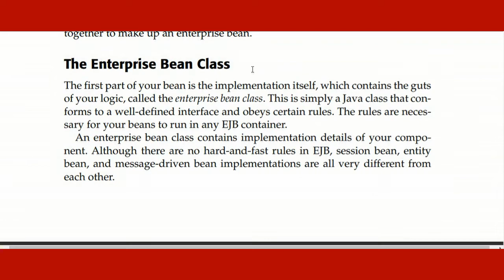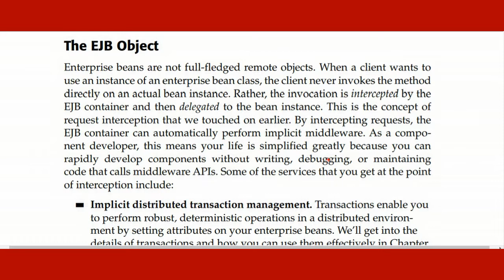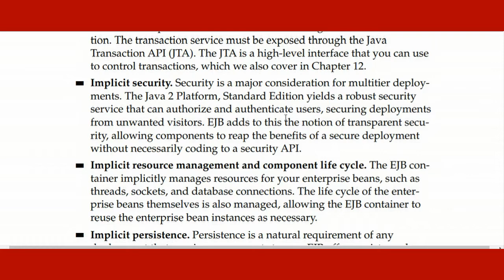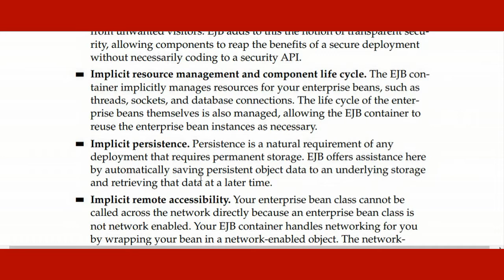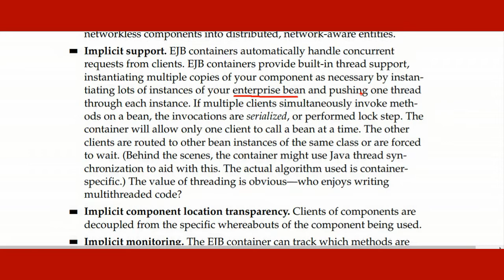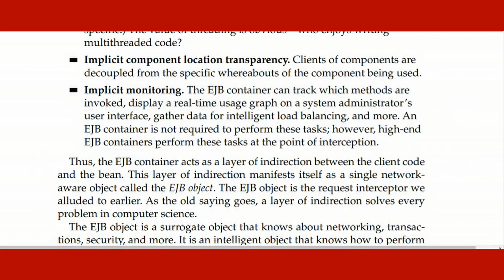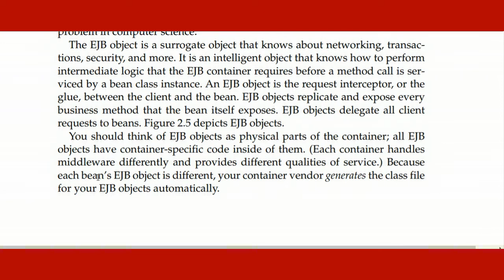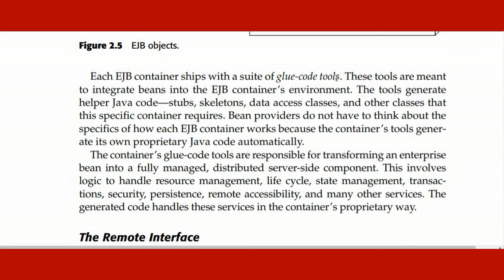Lec-11 EJB Object|Services that you get at point of interception|Enterprise Application Development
Assalam e Alakium